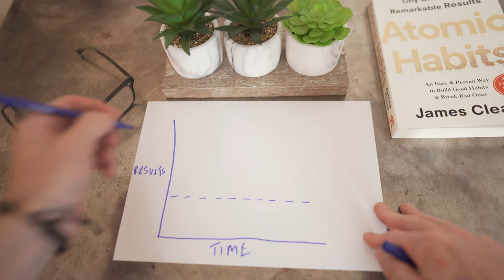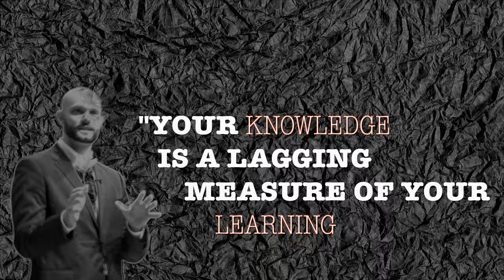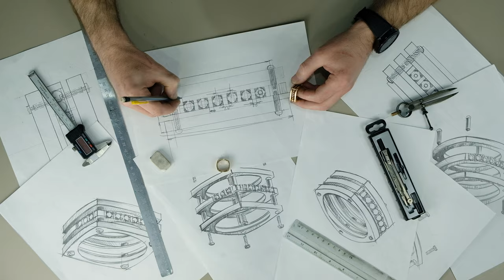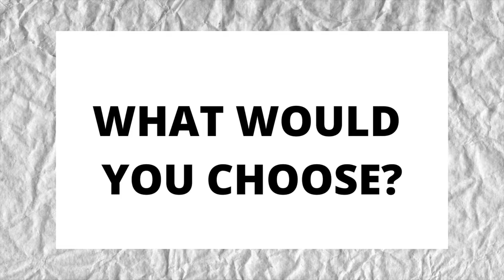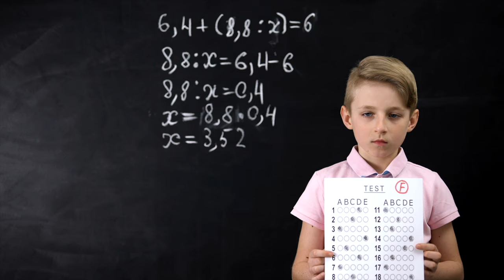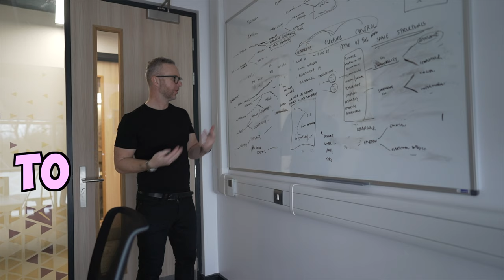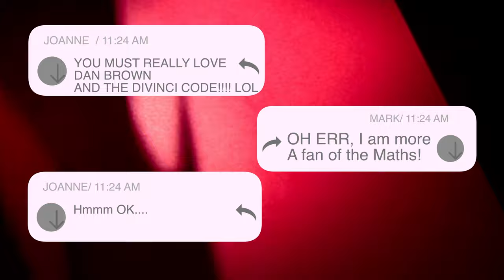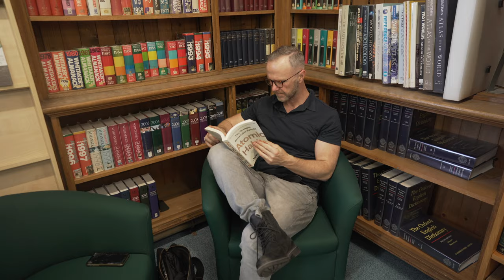How I Went From a Failing Student to Ranking 1st at Cambridge (with Atomic Study Habits)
In this video I examine how to transform your relationship with learning and study, through tiny habit changes. I draw on the book Atomic Habits to show that being good at learning comes from the enjoying the process and making the act of learning part of our identity